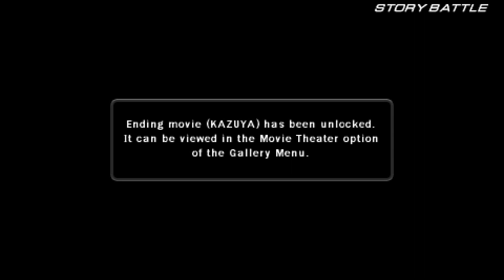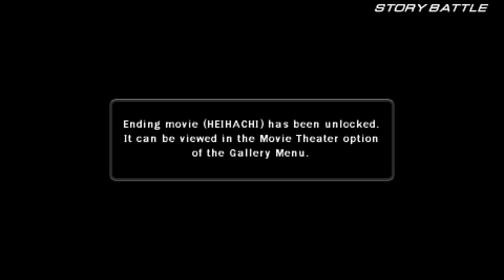Tekken 6 Story Battle Kazuya, Feng, Bryan, Leo, Paul, & Heihachi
Timestamp
0:00 Kazuya Mishima
4:08 Feng Wei
7:35 Bryan Fury
11:15 Leo Kliesen
14:42 Paul Phoenix
19:07 Heihachi Mishima